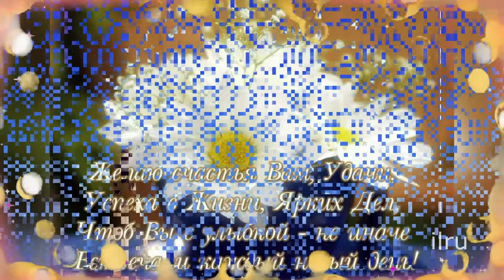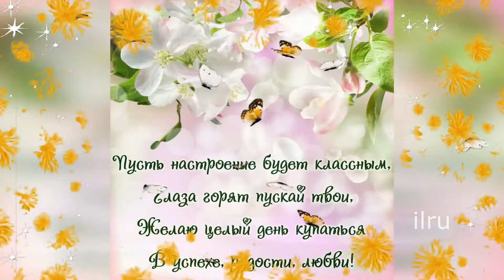Доброе Ноябрьское Утро! Красивое Пожелание!